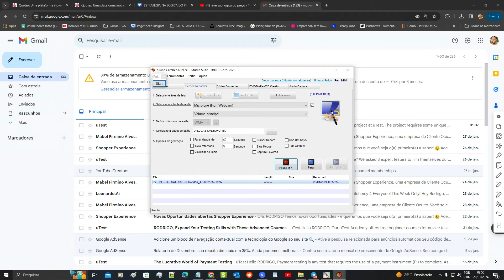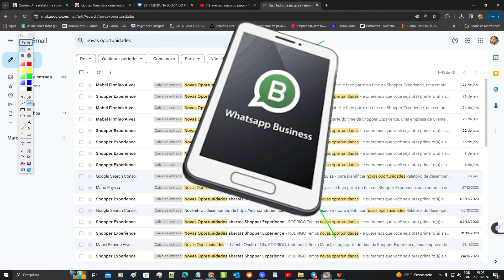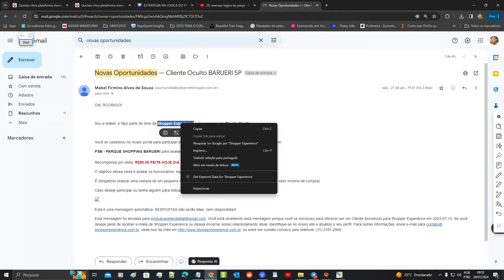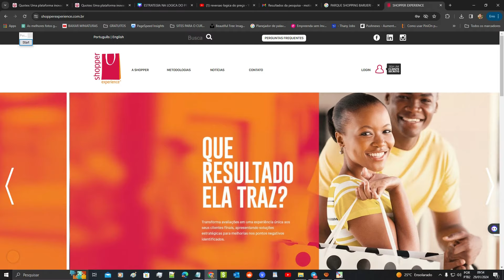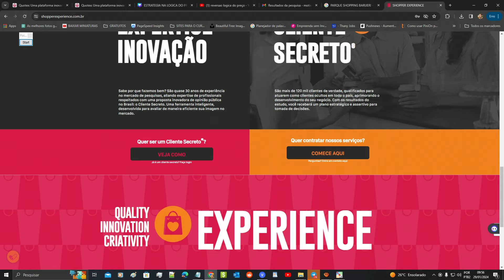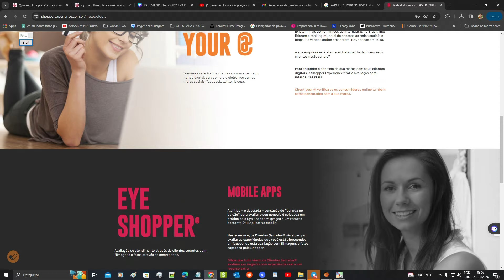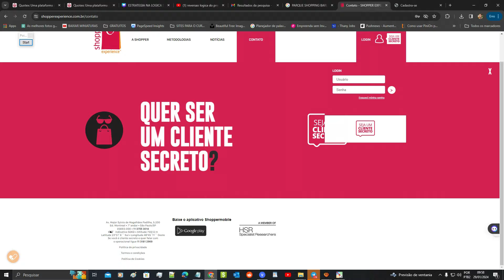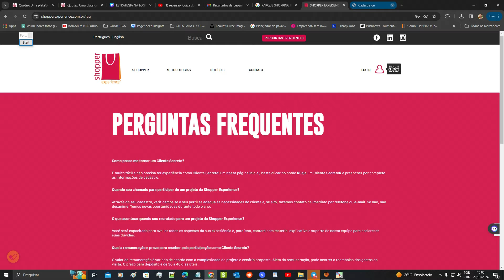GANHE + R$2.000 POR MÊS AVALIANDO PESSOAS E EMPRESAS | RENDA EXTRA QUE FUNCIONA | CLIENTE OCULTO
GANHE R$3.000 POR MÊS AVALIANDO PESSOAS E  EMPRESAS | RENDA EXTRA QUE FUNCIONA
Um cliente oculto é um profissional contratado para avaliar o atendimento ao cliente de uma empresa. O cliente oculto atua como um analista que observa tudo in loco, atento aos detalhes à sua volta

O cliente oculto pode atuar de forma presencial, por telefone ou por meio de canais digitais. Ele deve agir naturalmente e avaliar todo o processo de compra, passando pelo atendimento até a entrega do produto ou serviço.

O cliente oculto é capaz de avaliar o atendimento ao cliente como ninguém. Isso porque a perspectiva de avaliação tem que vir de uma pessoa que não conhece os processos internos do seu negócio, assim como todos os seus clientes.
Para ser um cliente oculto, você deve procurar por empresas no mercado que aceitem o cadastro de pessoas para esse tipo de prestação de serviço.

LOGICA DO PREÇO DUPLA POSIÇÃO DE DEFESA.

⚡IMPORTANTE
Os métodos apresentados nos nossos vídeos são comprovados por nós e não se tratam de esquemas para enriquecimento fácil, pirâmides ou qualquer outra forma irregular e surreal.
Para obter resultados verdadeiramente satisfatórios, é imprescindível que se dedique com empenho e aplicação. Afinal, o sucesso não é fruto do acaso, mas sim da nossa determinação em alcançá-lo. Portanto, não poupe esforços para atingir os seus objetivos e verá que todo o seu trabalho será recompensado.Para obter resultados satisfatórios, é necessário empenho, dedicação e aplicação prática de tudo o que é apresentado nos vídeos.
Os efeitos podem variar de pessoa para pessoa. Descubra como eles podem afetar você!Os resultados podem variar de pessoa para pessoa.